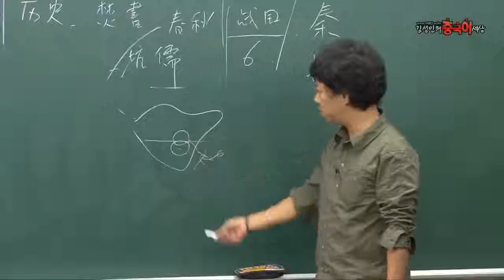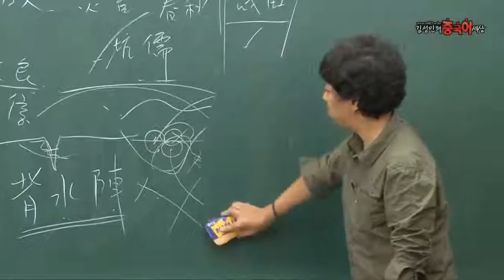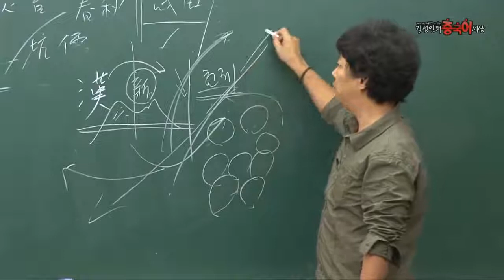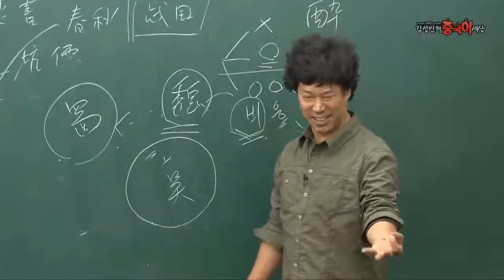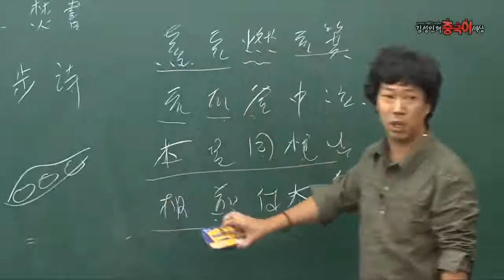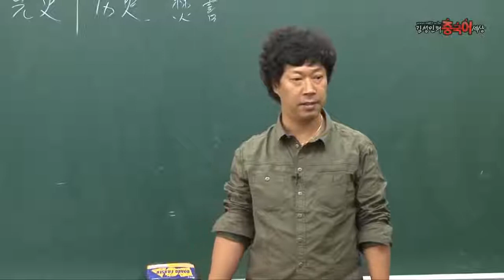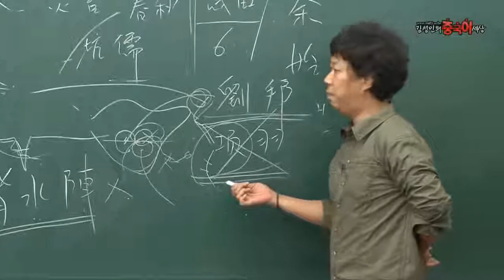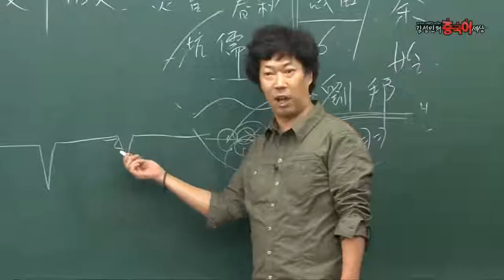중국의 역사 대충 알아보기 E02 (진나라~원나라)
유명한 중국어 강사 김성민님의 재미있는 중국역사 강의에요.

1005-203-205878 우리은행 박 홍기 후원계좌 SWIFT: HVBKKRXX 소액 후원을 환영하며10만원 이상은 정중하게 사절 합니다. 케이블 티비 사채광고 전면.

중국역사를 서양에서 어떻게 인식하고 있는지에대한 영상이에요.